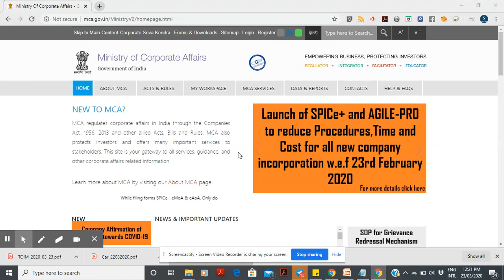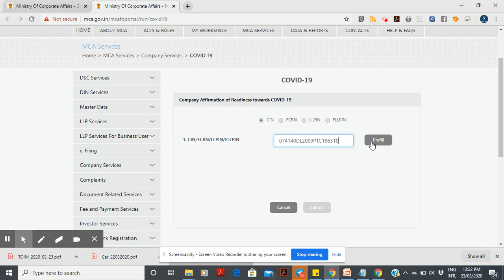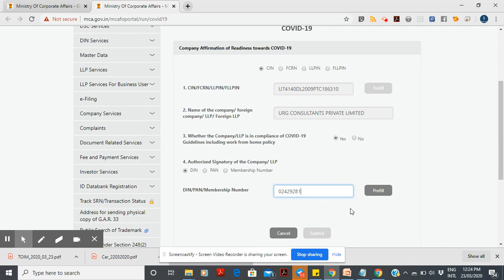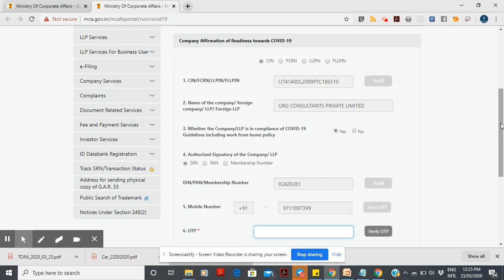Step by step Guidelines to fill MCA E-form COVID-19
Ministry of Corporate Affairs vide a notification dated 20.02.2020, to all the Corporates including Companies and LLPs both are expected and strongly advised to put in place an immediate plan to implement “Work from Home” Policy in their headquarters and field offices.